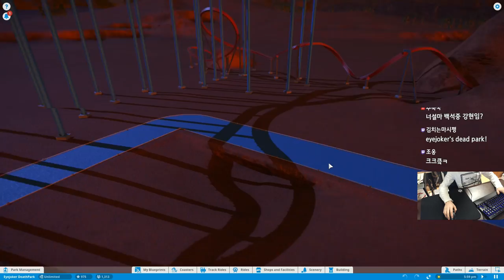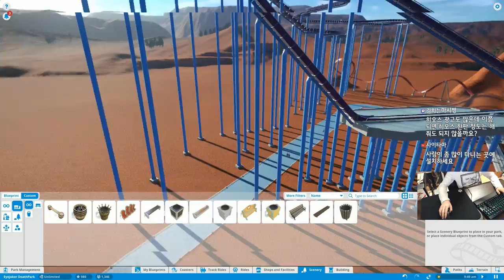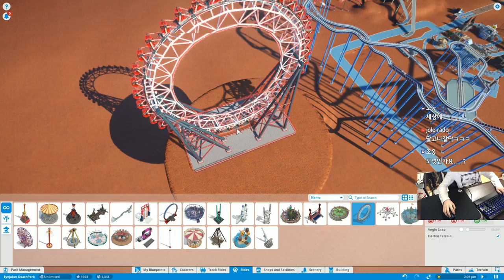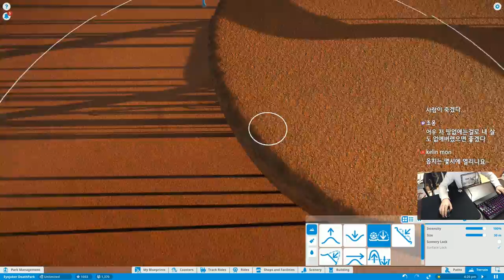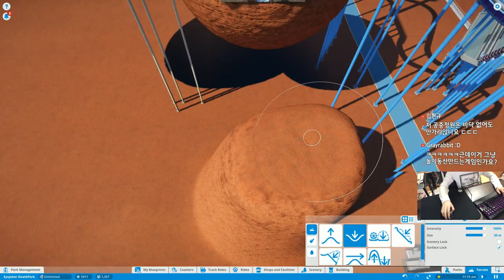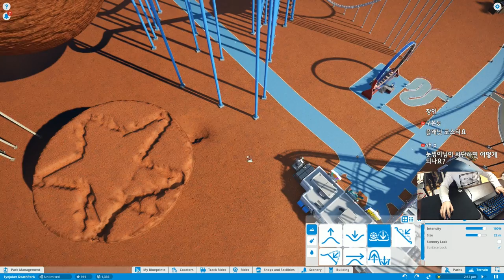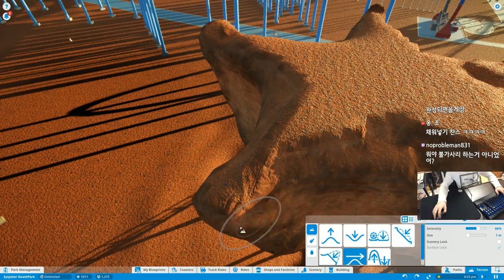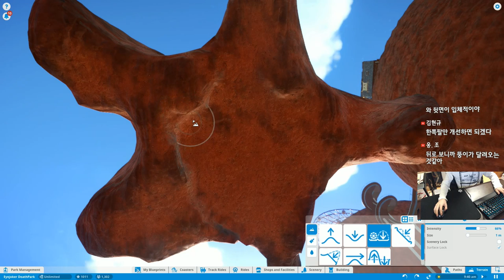플래닛 코스터 - 죽음의 놀이동산 #14 | 눈쟁이